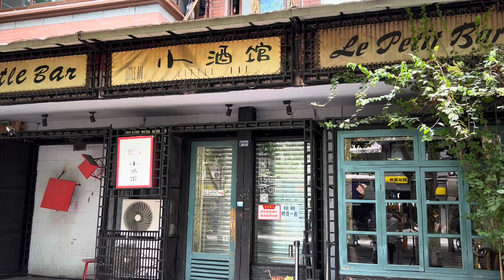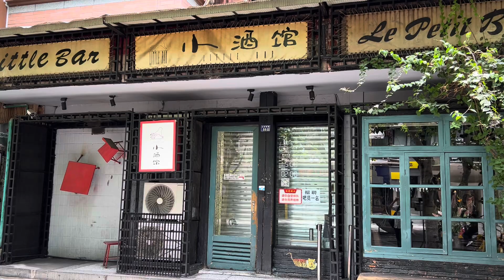2024成都小酒館街拍（@yatanhsiao )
趙雷歌詞裡的玉林路跟小酒館